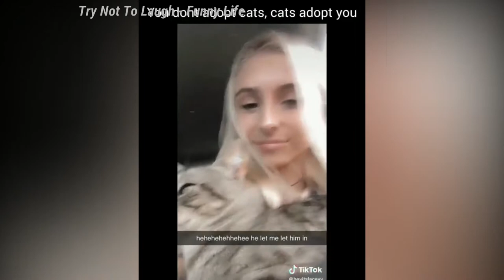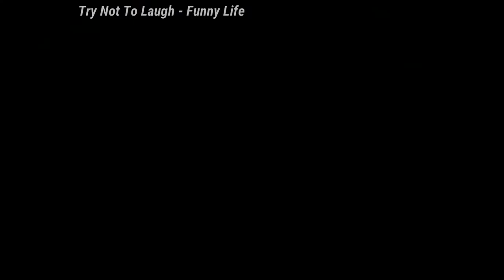Try Not To Laugh: 🤣🤣🤣Cats And Dogs 🤣🤣🤣 Cutes Funny Pet Animals' - Compilation 2020 Ep 121